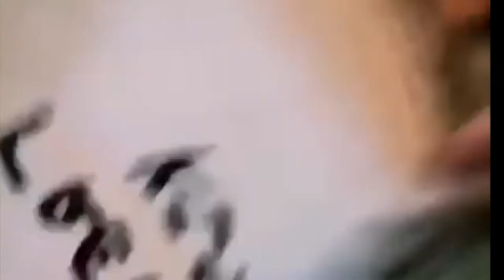LOGAN & CHLOE ARE OFFICIALLY DATING